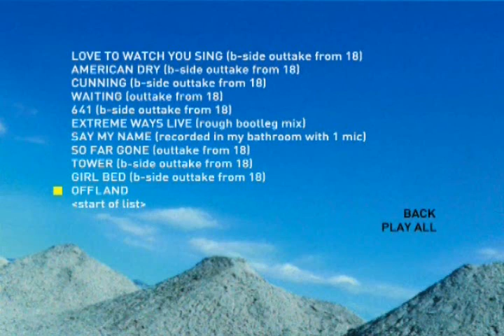Moby - Offland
Full version of one of the bonus tracks from '18 B-Sides + DVD'

Copyright richard melville hall